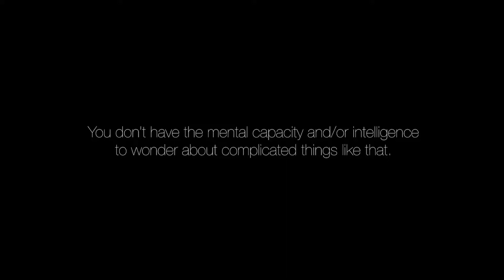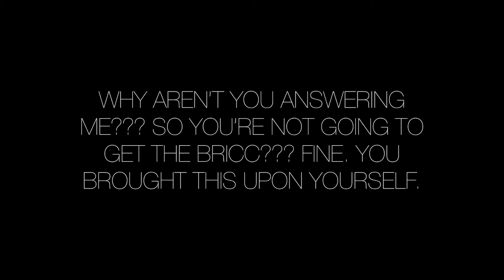The Apple Brick/iPhone 11 Advertisement (OFFICIALL)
My “best” video yet!

I’m gonna be making a FNaF Theory tomorrow, so you subscribers need wait no longer!

Here are a few channels you should check
Song Names:

Self-Esteem Fund (by Valve)
Rusty Metal (by Ivan G.)